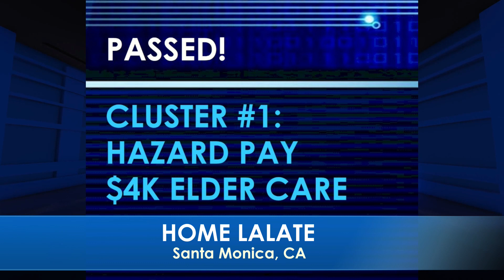AUTOMATIC DEPOSIT! MASSIVE 4TH STIMULUS CHECKS!! FOURTH STIMULUS UPDATE 🌙 OVERNIGHT LALATE 🌙 9 PM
🌙 OVERNIGHT LALATE 🌙 GREAT NEWS: July 24 2022 🦅 💜 JOIN as a Member | ☑️ SUBSCRIBE | 📬 LALATE ALERTS | Fourth Stimulus Check Update Today 2021 | Fifth Stimulus Check | Multiple Monthly Stimulus Check Update | $1400 Third Stimulus Check & Third Stimulus Package Update 2021 | Second Stimulus Check & Second Stimulus Check Update 2020 | $10,000 EIDL GRANT CARES ACT 2020 | $2,000 CASH ACT 2020 | $2400 ($200/month) SSI SSDI SA VA RB Bill 2021 | $50,000 Student Loan Debt Forgiveness Bill 2021 | National and Sports News 2021 | Also covered: PUA, FPUC, LWA, EIDL, UI, Hazard Pay. | Fourth Stimulus Check Update and stimulus package update and stimulus check 4 update and fourth stimulus package and stimulus check update | $3600 $3000 Child Stimulus Check | $1400 Paid Sick Leave | $1500 Earned Income Tax Credit | $5,000 EIDL Check. || WOW! FOURTH STIMULUS CHECK Today | AUTOMATIC DEPOSIT! MASSIVE 4TH STIMULUS CHECKS!! FOURTH STIMULUS UPDATE 🌙 OVERNIGHT LALATE 🌙 9 PM

0:00    Intro:  Stimulus Check

1:00 STIMULUS CHECK UPDATE
2:00 SECOND STIMULUS CHECK
3:00 THIRD STIMULUS CHECK
4:00 FOURTH STIMULUS CHECK
5:00 FIFTH STIMULUS CHECK